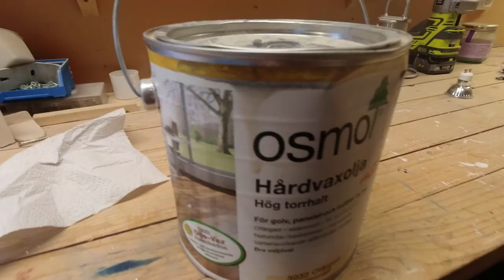Easy stand for mobile phone or pad in oak.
DIY for an easy mobile stand in oak tree